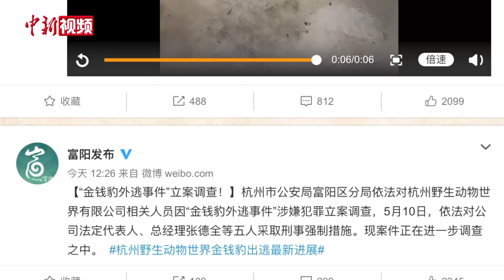杭州金钱豹外逃事件：4月19日已事发 园方隐瞒不报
根据杭州市富阳区人民政府新闻办公室官方微博发布的最新消息，杭州市公安局富阳区分局已经依法对杭州野生动物世界有限公司相关人员因“金钱豹外逃事件”涉嫌犯罪立案调查。10日下午，杭州市政府开展了关于杭州野生动物世界金钱豹逃逸处置情况的新闻发布会。